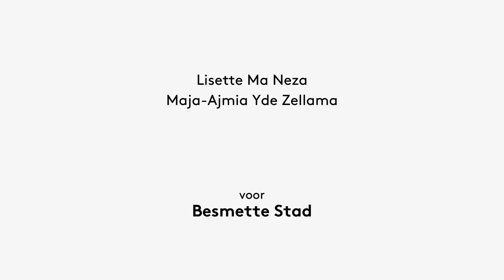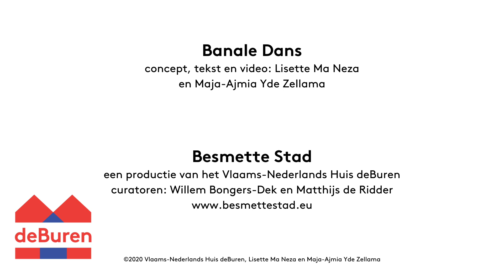Besmette Stad | Banale Dans van Lisette Ma Neza en Maja-Ajmia Yde Zellama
Lisette Ma Neza en Maja-Ajmia Yde Zellama geven met 'Banale Dans' een artistiek antwoord op 'Banale Dans' uit Paul van Ostaijens bundel Bezette Stad.